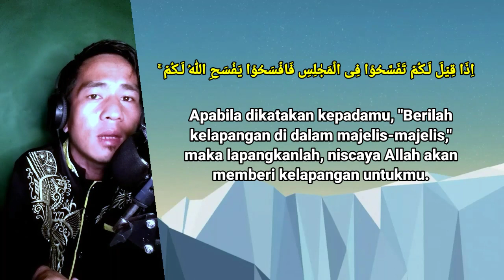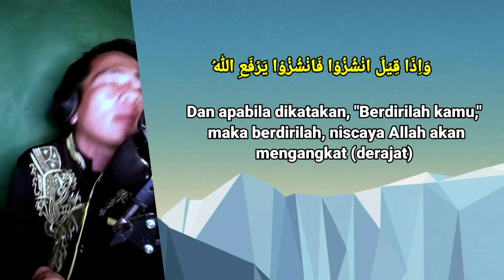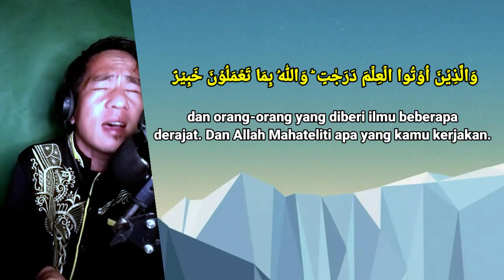NYOBAIN LAGU TILAWAH AL-QURAN YANG LAGI VIRAL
video ini adalah tentang ayat al Qur'an dengan irama atau lagu terbaru tilawah Al-Quran,. nyobain lagu yang lagi viral